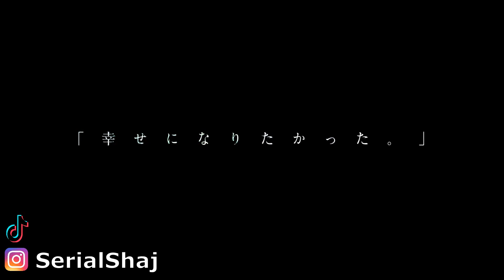MAMORU HOSODA CRITIQUE MIYAZAKI SUR LA PLACE DE LA FEMME, RETOUR DE JUJUTSU, MHA INTRO - PETITE NEWS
Et rejoins le Insta/TikTok : SerialShaj !

Le ytb qui m'a inspiré ce format est Forneverworld, il est top plein d'énergie, il partage certaines infos que je ne partage pas car je ne les trouvent pas super intéressante et je préfère faire ma version pour parler de certaines actus françaises :)